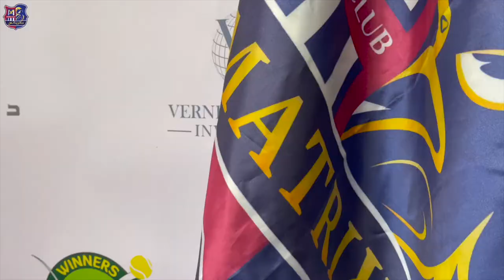أكاديمية البرلسي للإسكواش في نادي ماتريكس